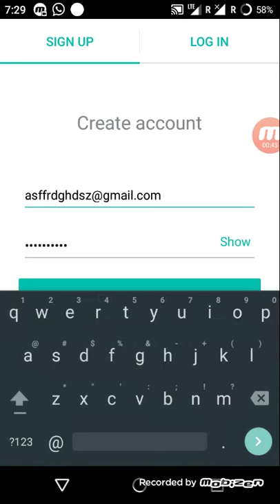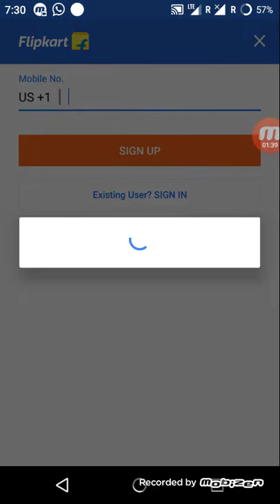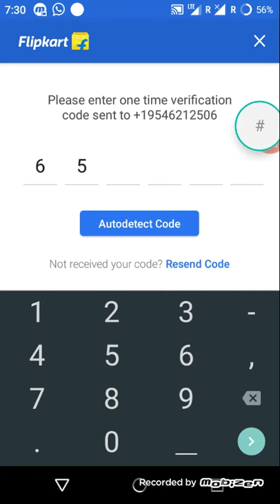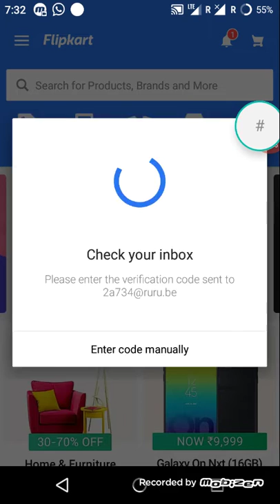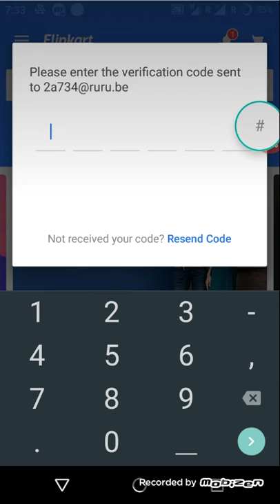How to create flipkart account without email and phone no. | (2020)